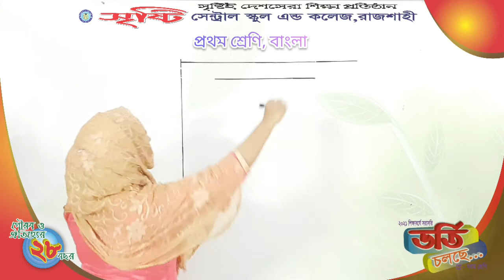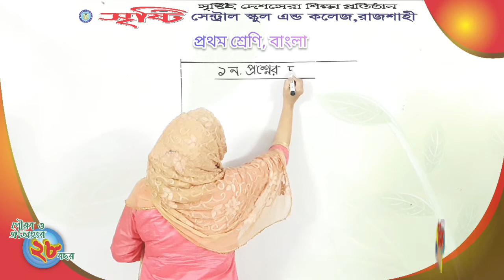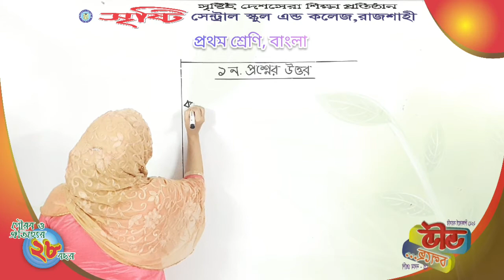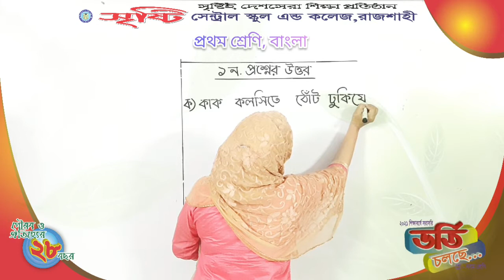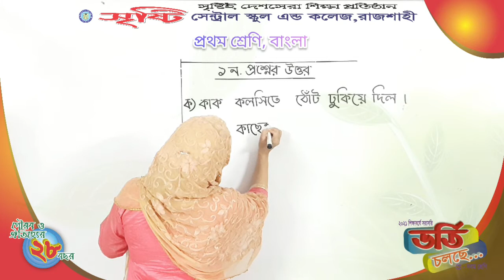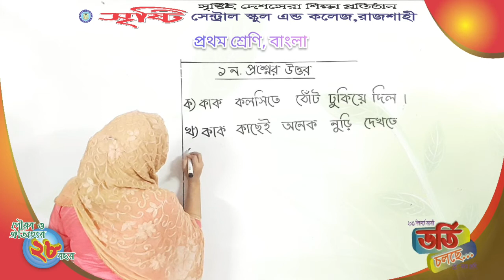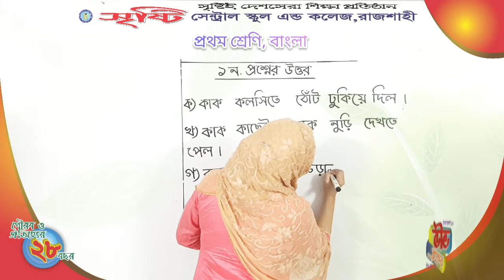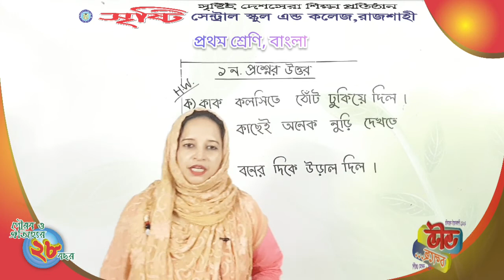প্রথম শ্রেণি, বাংলা